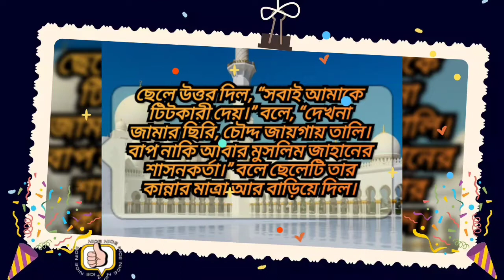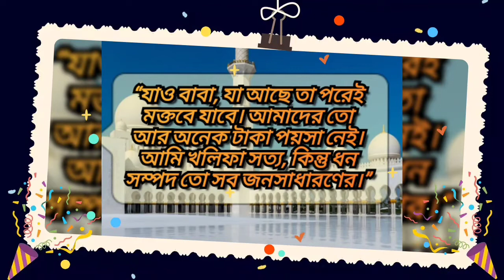ওমর রাঃ এর ছেলের ছেঁড়া জামার কাহিনী শুনলে আপনিও কেঁদে ফেলবেন ।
তখন ওমর ছিলেন অর্ধ পৃথিবীর বাদশা তার ছেলে এই কোন কাহিনী শুনে সত্যিই আপনি অবাক হবেন এবং আপনি চমকে যাবেন যে তখনকার ওমর রাঃ কি ছিলেন আমাদের জন্য কি আদর্শ রেখে গেছেন ভিডিওটা ভালো লাগলে অবশ্যই সবাইকে শেয়ার করে দেখার সুযোগ করে দিন